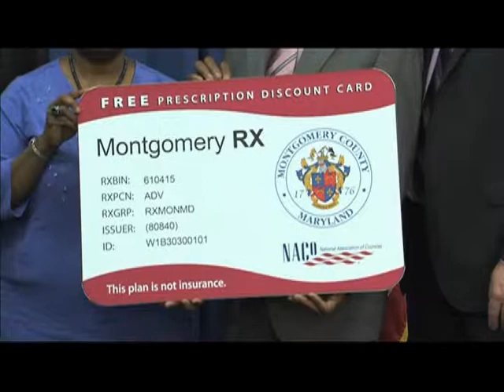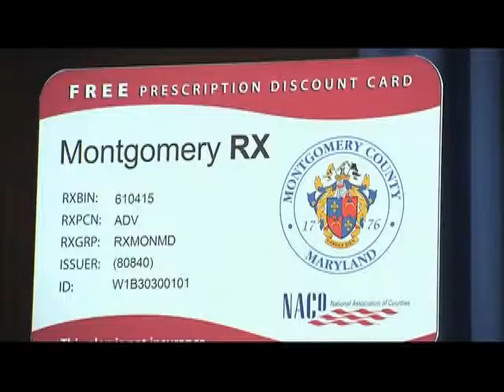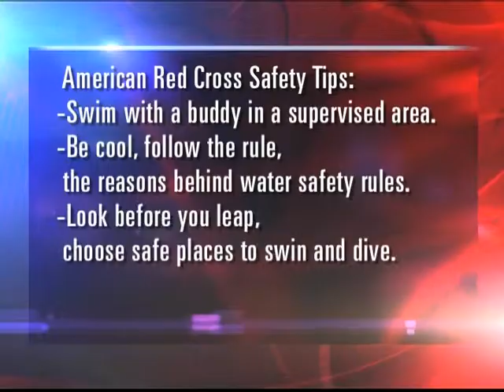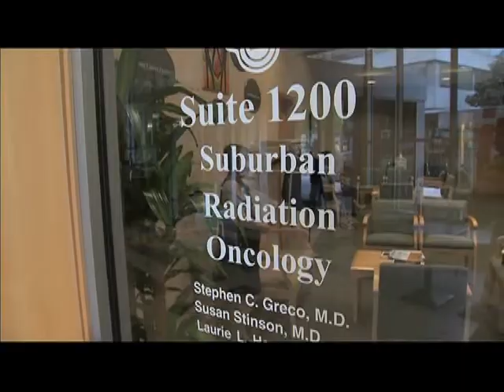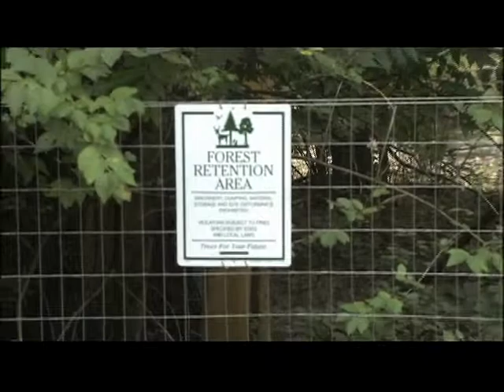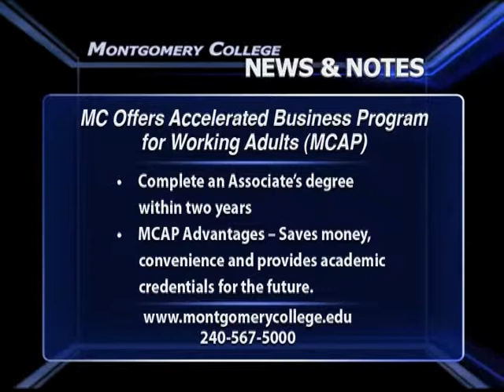County Report This Week 62